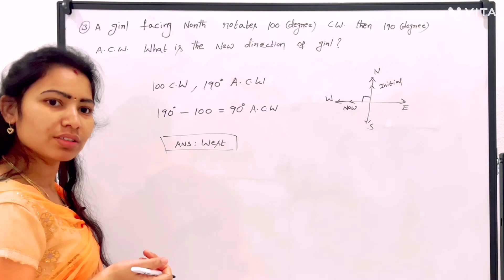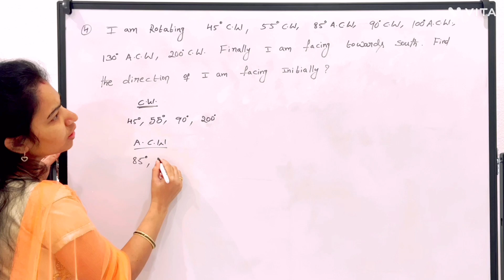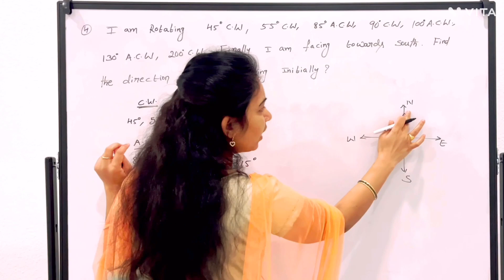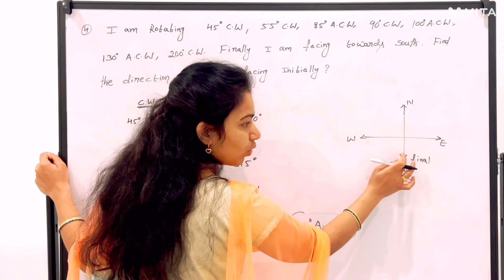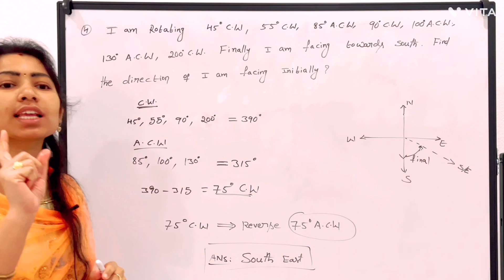Directions malleswari_reasoning_classes_telugu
Reasoning Total pdf cost=150/-
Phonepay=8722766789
4000 above papers
35 chapters notebook + practice problems